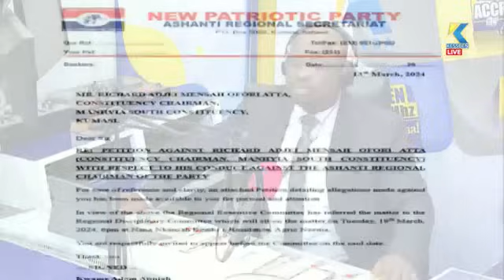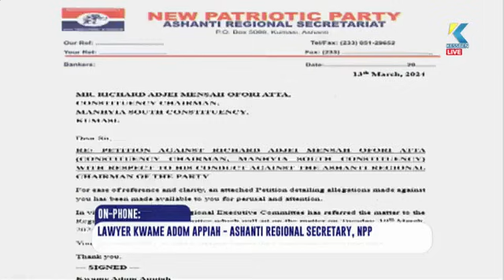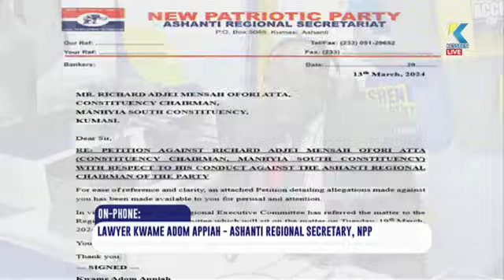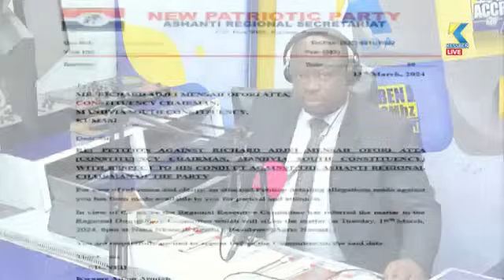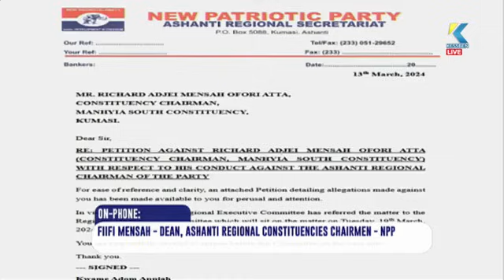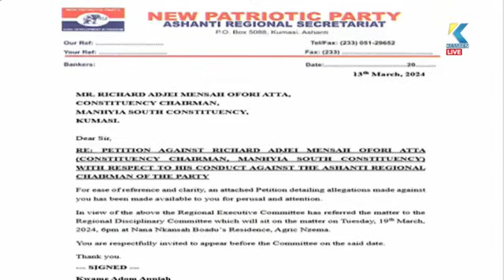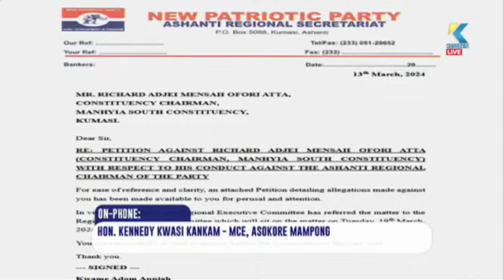Maakye with Akuoko Kwarteng ((( Live ))) On Kessben 93.3FM - 18/03/2024